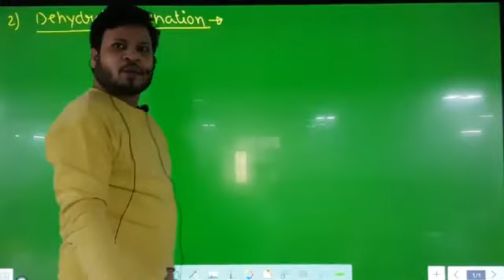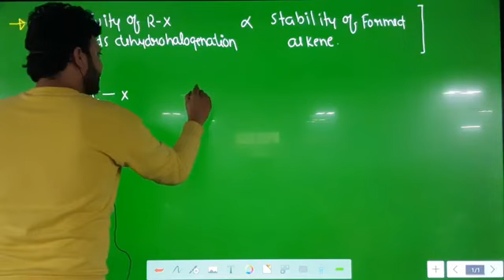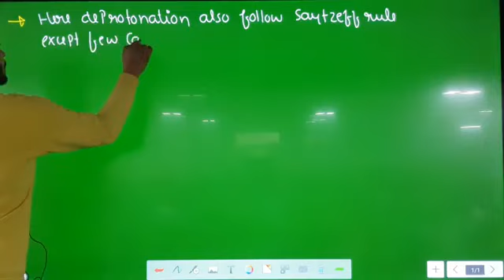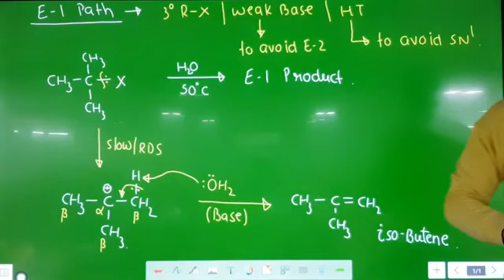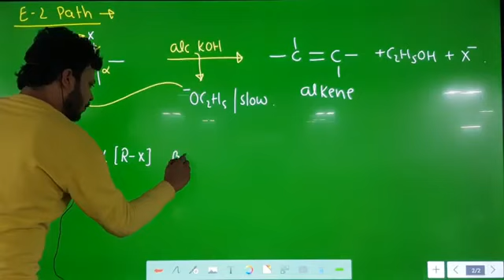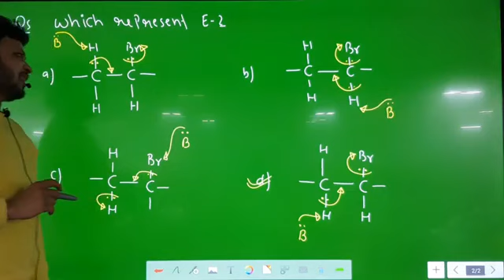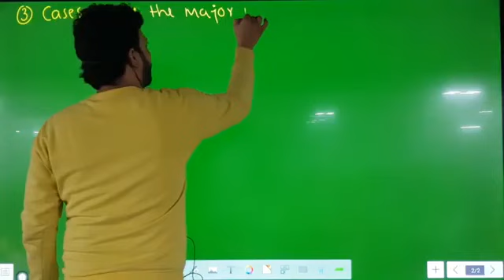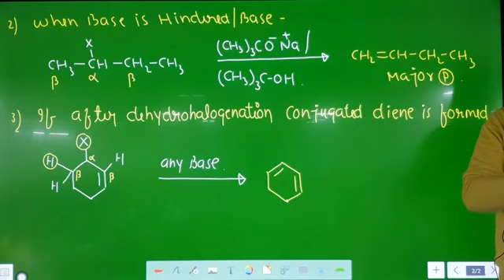Reaction Mechanism 14 by Vikash Porwal